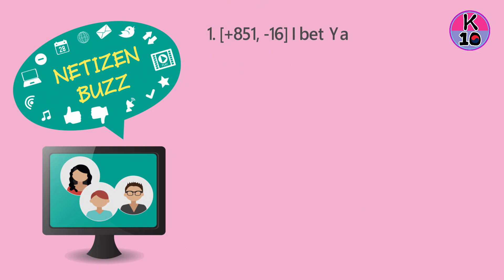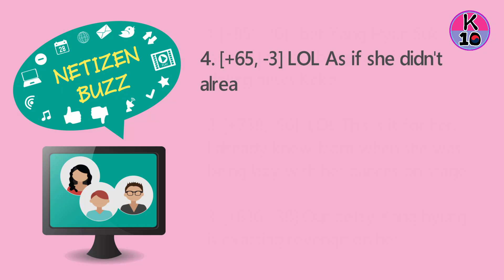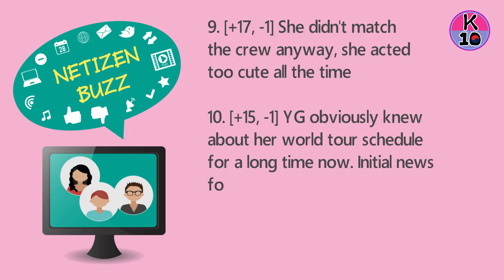💬 NetizenBuzz: Jennie won't be returning for 'Village Survival 2'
BLACKPINK Jennie won't be returning for season 2 of 'VillageSurvival' due to world tour schedule

Recommend!